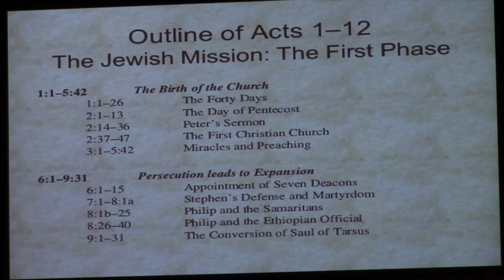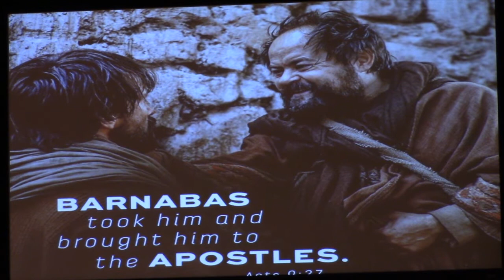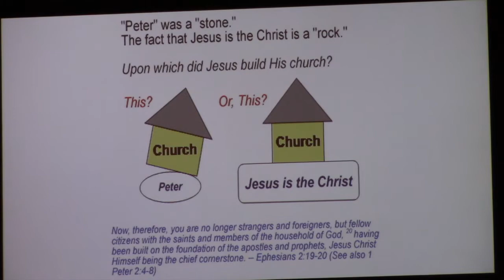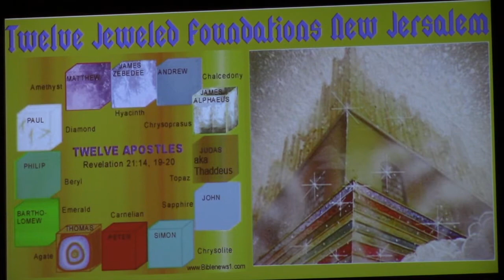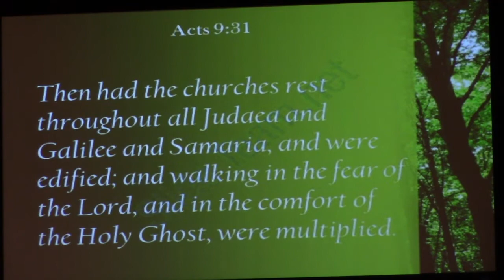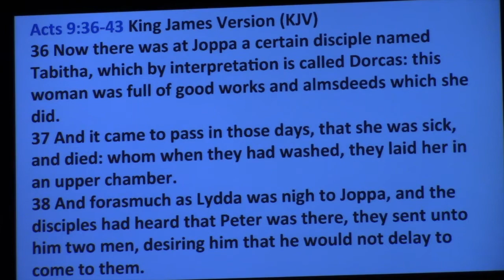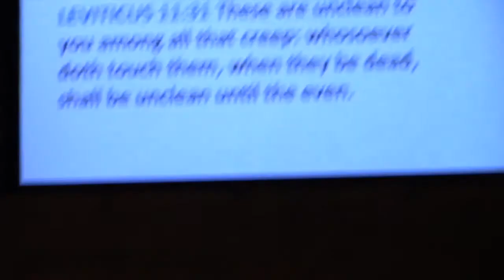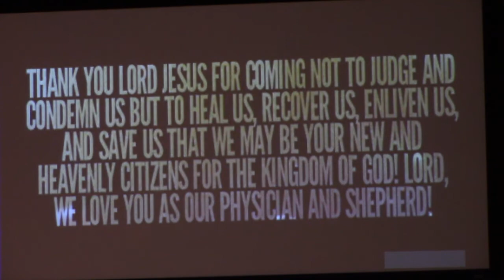The Acts That Changed the World - "Week 32 - Killing Prejudice"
"Week 32 - Killing Prejudice" - 6/1/2017